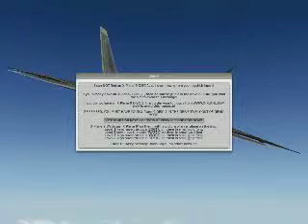x-Plane: FA-22 In Flight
A simple flight simulator that I got into when I got bored last night.  Of course I'd make videos a Fighter Jet...
I promise I'll make more.
I do this just for fun.